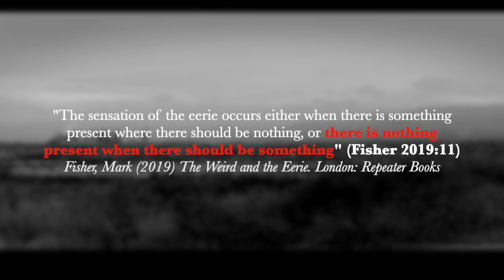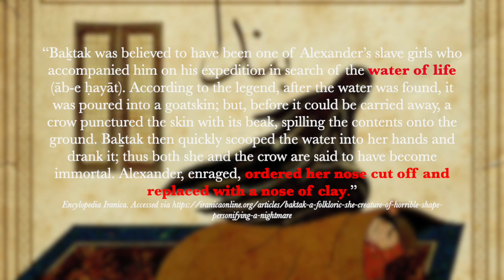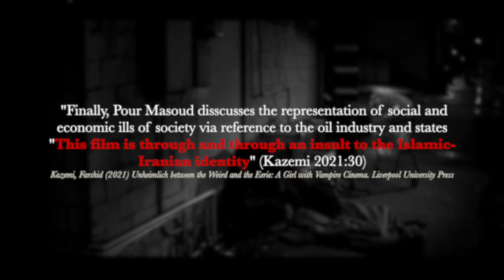Ajib va Gharib’ : An Exploration of Folktale, Religion and the Politics of Post Revolution Iran